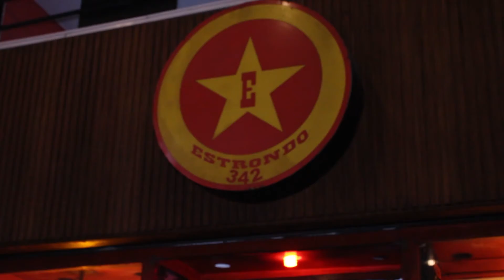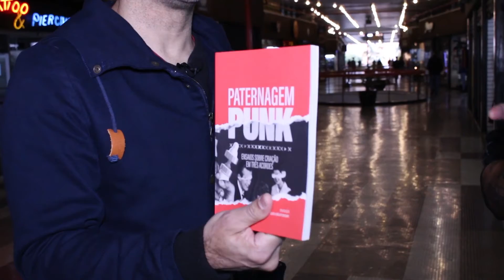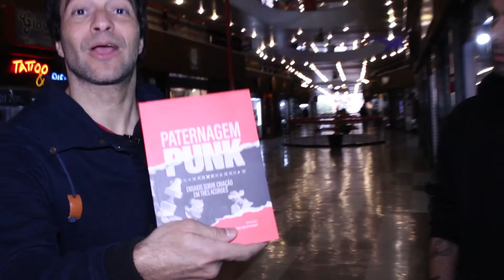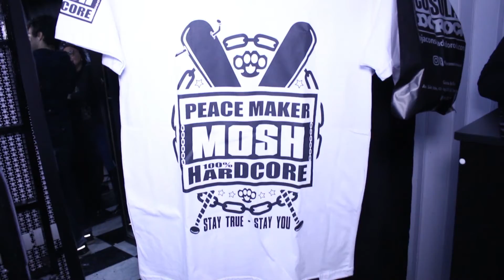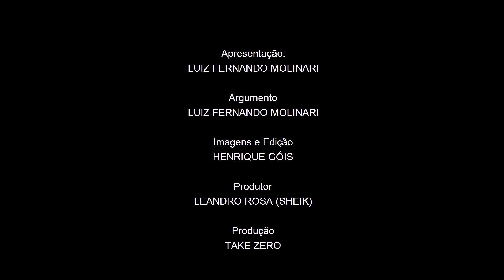RODRIGO LIMA (DEAD FISH) Rolê na Galeria Ep. 35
Rodrigo: vocalista do Dead Fish desde a sua fundação em 1991.o Dead Fish é uma das grandes bandas de Hardcore nacional. E conta com uma história bem legal com a Galeria, desde que começaram a vir a São Paulo.

Colaboração

Quer ser o próximo convidado?